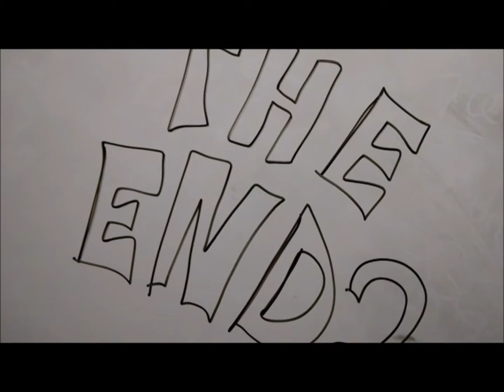Bored Snapchat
Bored at work, made this during my breaks. Audio from the StarBomb Player Select album titled Atari Mystery Hour